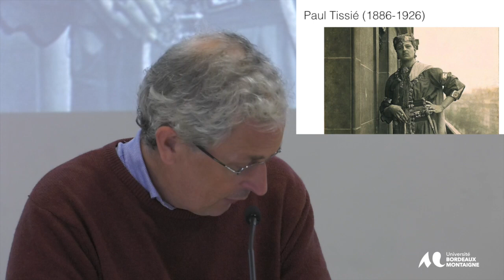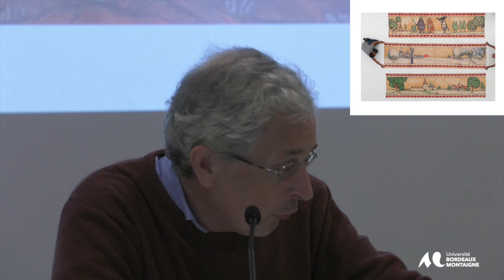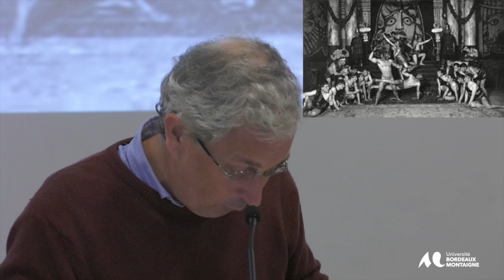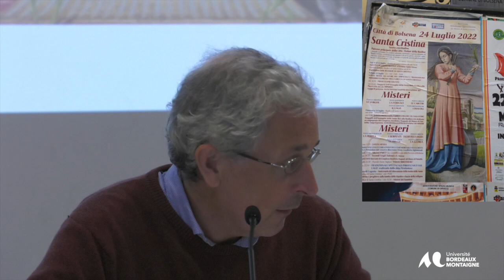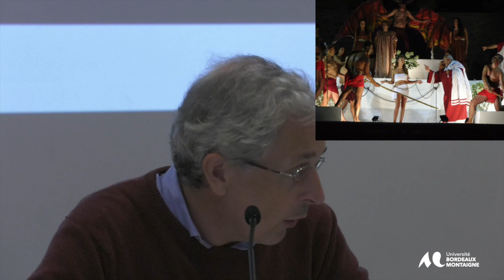Colloque international - Le terrain en arts vivants - Récits, méthodes, pratiques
Laurent Sébastien Fournier (Université Côte d’Azur), « Fêtes populaires et arts vivants : des représentations aux pratiques »
Le terrain comme expérience : rituels et pratiques festives
Modération : Nathalie Gauthard (Université d’Artois)